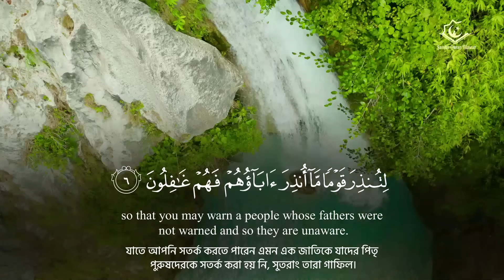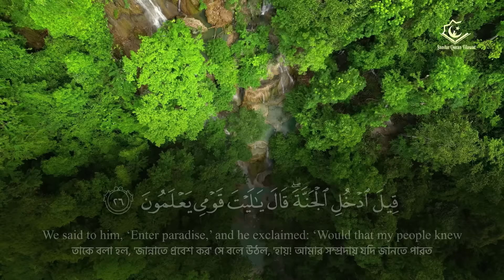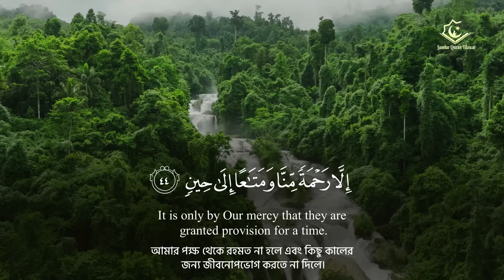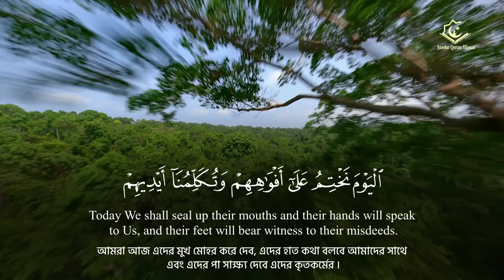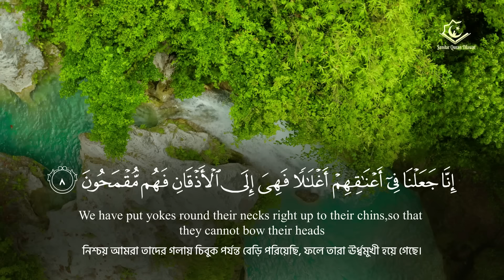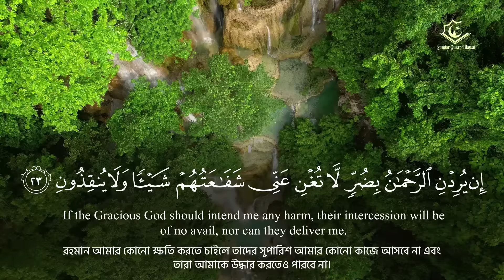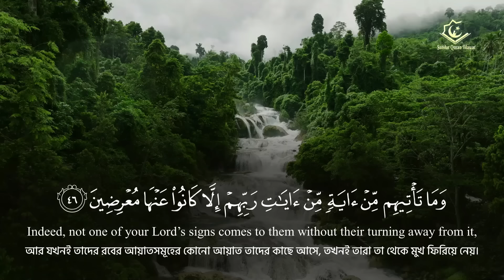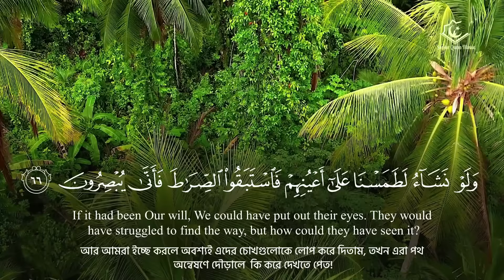সূরা ইয়াসীন ( سورة يس) খুব সুন্দর তেলাওয়াত | Most beautiful recitation of Surah Yaseen (Yasin)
সূরা ইয়াসীন ( سورة يس) খুব সুন্দর তেলাওয়াত | Most beautiful recitation of Surah Yaseen (Yasin) in 2024

Surah Yaseen (Yasin) । 36th chapter of the Quran
Surah Yaseen Bangla English Translation and Quraan visualization: By Sundar Quran Tilawat